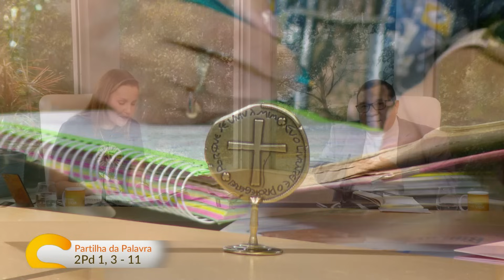Sorrindo pra Vida (06/09/2023) Partilha da Palavra com Padre Wagner Ferreira